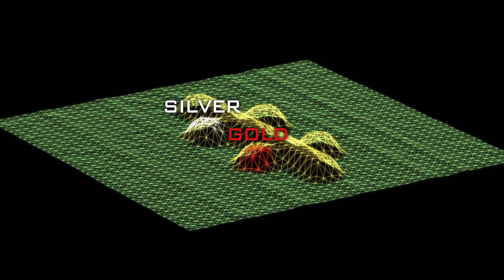Ancient Aliens: The Tomb of Emperor Patchacutec (Season 11, Episode 4) | History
Join us at AlienCon to see your favorite experts from Ancient Aliens!

It's believed by ancient astronaut theorists that the precise construction of Machu Picchu was led not only by Emperor Patchacutec but that it was also aided by aliens in this clip from Season 11, Episode 4, "The New Evidence".